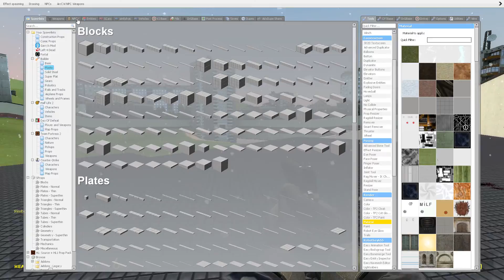Garry's Mod: Brother To Brother Episode 1: Running To Survive 350 Sub Special!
Hey Guys Here Is The New Garry's Mod Series For You All And I Hope You All Like It :D